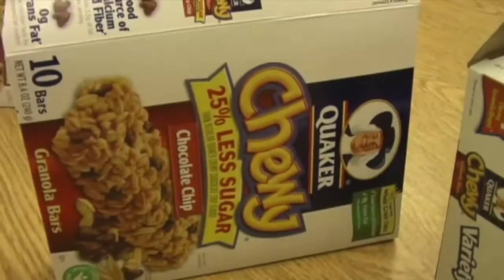NM109b Motherly Love: Girl Scouts Stocking Stuffers Service Project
Everyone knows that Girl Scouts sell delicious cookies, but this service organization is about so much more. New Mexicast takes viewers inside one Girl Scout troop in Albuquerque, New Mexico as they fill stockings for children at a local homeless shelter. Discover how some silliness, along with some very supportive mothers, is helping these girls make a real difference.

This story is from New Mexicast TV, Season 1, Episode 9

New Mexicast's Theme Song is: "New Mexico" by Dorian Spencer. Hear the whole song, and more of his exceptional music